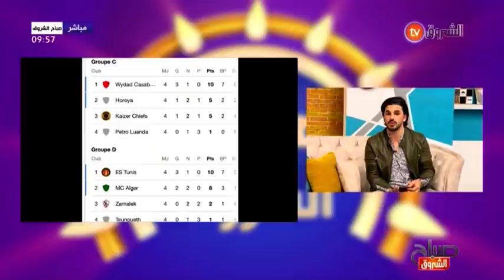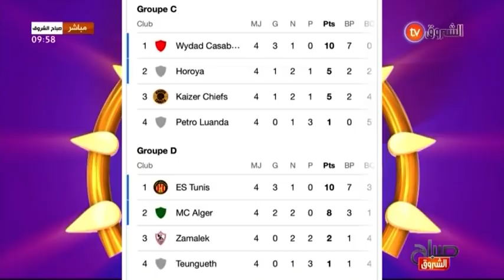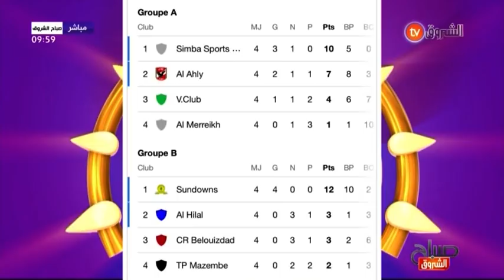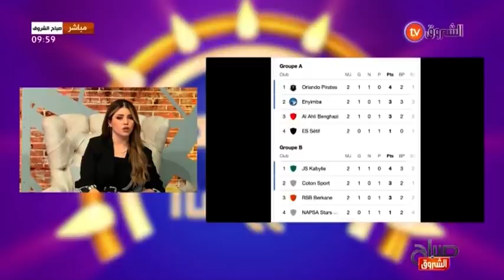صباح الشروق عدد يوم 18 مارس 2021